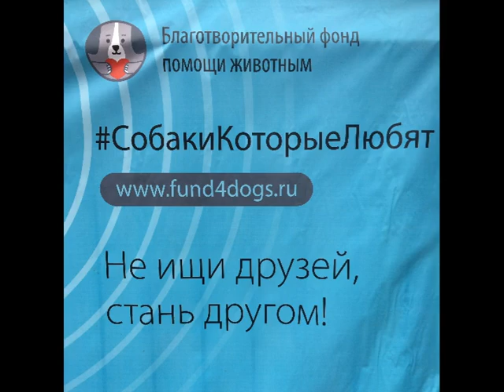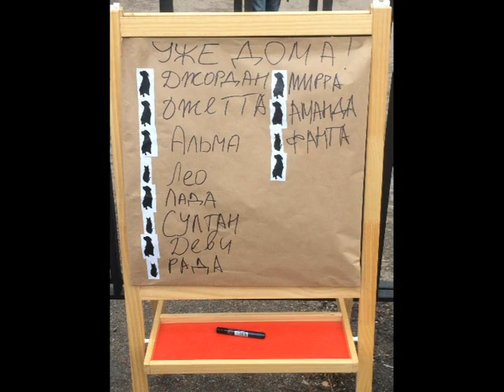Выставка собак 06.10.2018